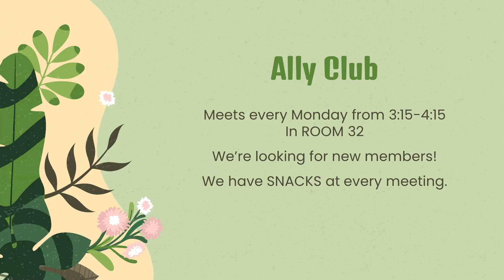TTV October 6, 2023